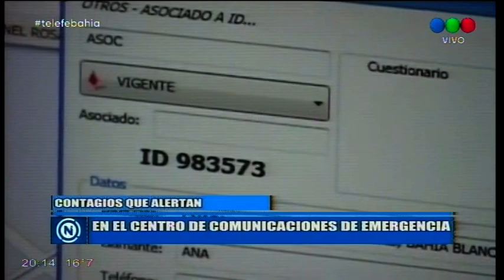ALARMA EN EL 107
Un contagio y 6 operadores aislados encendió la luz de alarma en el servicio de emergencia local 107. No había plan de contigencia porque lo que el sector se está cubriendo con una muy por debajo de lo mínimo establecido.